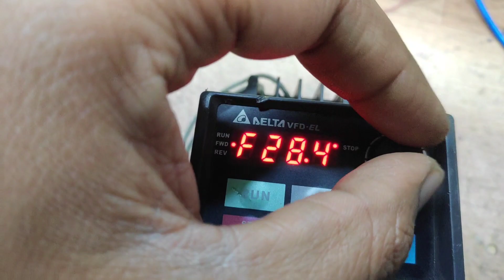Delta VFD EL में पॉट से Frequency या स्पीड control कैसे करे... इस वीडियो में parameter setting देखे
Delta EL VFD Keypad Potentiometer Speed Control parameter setting

पोटेंशियोमीटर से इस ड्राइव में स्पीड कंट्रोल कैसे करते हैं वह हम देखेंगे इस वीडियो में मैंने बताया है अगर हमें ड्राइव को लोकल मोड में पोटेंशियोमीटर से कंट्रोल करना है वह हम कैसे करेंगे लोकल मोड का मतलब है ड्राइव को कीपैड से कंट्रोल करना और रिमोट का मतलब है ड्राइव को टर्मिनल वायरिंग से या कंट्रोल वायरिंग से कंट्रोल करना मैं इस वीडियो में ड्राइव की फ्रीक्वेंसी को या स्पीड को काम ज्यादा करना बताऊंगा उसका पैरामीटर कैसे सेट करते हैं वह हम इस वीडियो में देखेंगे